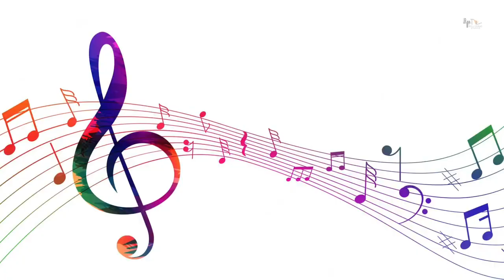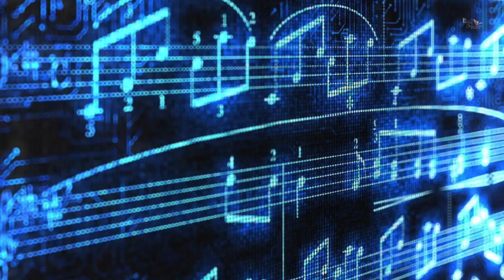Baiju Bawra 2 | 31 Interesting Facts | Deepika Padukone | Alia Bhatt | Sanjay Leela Bhansali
Here are some interesting And unknown Facts about Baiju Bawra Starring with Ranveer Singh Deepika Paukone , Alia Bhatt Directed by Sanjay Leela Bhansali Created by Bollygrad Studioz

Recent news :- ​Deepika Padukone Shares Pics From Paris Fashion Week. Husband Ranveer Singh Can't Keep Calm

00:00 Intro
00:55 Kya Confirm Karti hai Is Film ki announcement ?
01:06 kya hai Jo is Film ko exciting banata hai ?

Ranbir Kapoor and Deepika Padukone who were supposed to come together for Sanjay Leela Bhansali’s Baiju Bawra have backed off from the project. Here’s the reason why!

It’s been almost a year since Baiju Bawra has been on the front covers of news channels and rightfully so, as director Sanjay Leela Bhansali was bringing together a dream team for the movie. The initial cast for the movie saw Ranbir, Deepika, and Alia but now things have turned around a bit, as both ‘Bachna Ae Haseeno’ co-stars are deciding to back off from the project.

While speaking about the cast Bollywood Hungama reported that “Ranbir Kapoor was offered the film; however, the actor did not have a pleasant experience of working with Bhansali during Saawariya. He was clear from the release of his debut film that he would never work with SLB again. That aside, he was heard telling his circle that Baiju Bawra was otherwise a boring script that had a restricted appeal for the audiences today. Hence, it was an easy decision for him to say a no to Bhansali.”
After the success of Gully Boy, Ranveer Singh and Alia Bhatt reunited on Karan Johar’s directorial, Rocky Aur Rani Ki Prem Kahani. The duo have been shooting for it over the last few months, and it is expected to be wrapped up by the month of March. While COVID might change the schedule, it’s tentatively looking to release during the Valentine's Day 2023 weekend. And now, Pinkvilla has exclusively learnt that right after calling it a wrap on Rocky Aur Rani Ki Prem Kahani, Ranveer and Alia will get into the prep mode for director Sanjay Leela Bhansali’s much awaited period drama, Baiju Bawra.

“The prep work on Baiju Bawra is going on side by side with the post production work of SLB’s next, Gangubai. The team is planning to take it on floors by mid-2022 with a start to finish marathon schedule on humongous studios. Ranveer and Alia are locked to play the two leads in the film, and another leading lady is expected to come on board for a key role,” revealed a source close to the development.

The movie will be shot over a period of next 7 to 8 months, in multiple studios and the team is already working towards designing grand sets to transport the audience to the era gone bye. “Alia and Ranveer aside, two more renowned actors – one male, one female – will come on board the project and the casting work is currently in progress,” the source added. Initially, the filmmaker was in talks with Deepika Padukone to play the role of Dacoit in this period drama, however, we are yet to know the exact status around DP’s involvement in the film. While SLB was keen to have her on board, he was yet to get a final go ahead.

We are yet to get any clarity on the cast apart from Ranveer and Alia. “We shall have a clearer picture by this summer once the acting workshops begin in full swing. Both Ranveer and Alia will be training extensively as a part of their character prep,” the source signed off. Baiju Bawra will be the fourth collaboration of Ranveer with Bhansali after Ram Leela, Bajirao Mastani and Padmavat. It would be the second film for Alia with the director after the soon to be released, Gangubai. After Baiju Bawra, Ranveer is expected to commence work on director Shankar's magnum opus. There's also a Kabir Khan film in the discussion stage, but one hears, plans on the same have been put on hold for now.

gd-anjali .